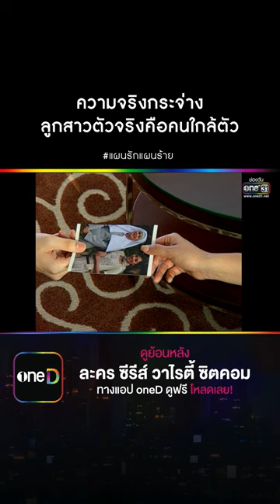ความจริงกระจ่าง ลูกสาวตัวจริงคือคนใกล้ตัว แผนรักแผนร้าย | one31